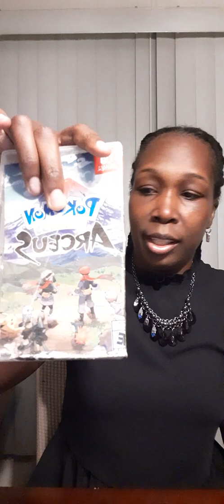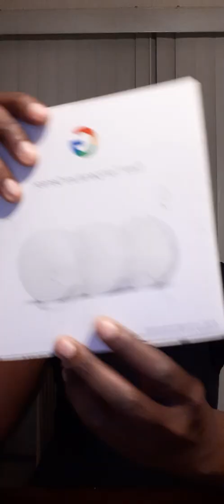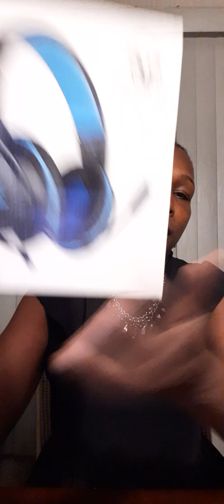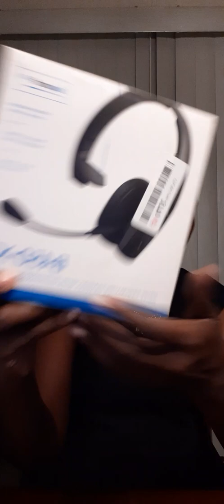Unboxing time...Electronic Mystery Box